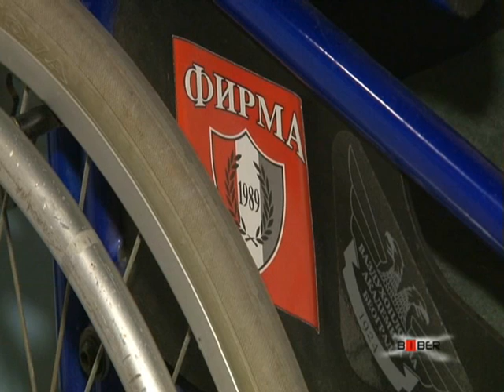Stojan Kolarov i Matej Delač - emisija " Biber "